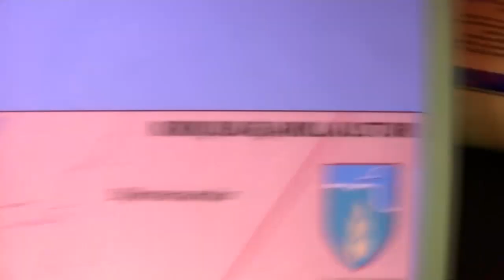Iceland Film Part 2: 10 Days Cycling in 7 Minutes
Cycling in Iceland along Route 1 from Djupivogur to Skogafoss via Hofn Skaftafell, Vik i myrdals and sights along the way.  For the complete route map and full (1hr 23min) documentary, visit earthwindandtyres.wordpress.com

Music
Lindrum Larry Cocopipe - Midi Flask
CN & EOD - Stutter World

The full route:

Cycle Keflavik to Reykjavik via Grindavik and lake Kliefarvatn.
Bus from Reykjavik to Borgarnes, then Cycle Borgarnes to Grundarfjordur.
Cycle Grundarfjordur to Stykkisholmur.
Cycle Stykkisholmur to Budardalur.
Cycle Budardalur to Reykir Campsite (Hrutafjordur)
Cycle Reykir to Blonduos.
Cycle Blonduos to Hofsos.
Cycle Hofsos to Olafsfjordur.
Cycle Olafsfjordur to Akureyri
Cycle Akureyri to Godafoss
Cycle Godafoss to Myvatn.
Cycle Myvatn to Asbyrgi on F862 (very tough)
Bus Asbyrgi back to Myvatn.
Bus Myvatn to Egilsstadir.
Bus Egilsstadir to Briedalsvik, then cycle Briedalsvik to Djupivogur.
Cycle Djupivogur to Hofn.
Cycle Hofn to Jokulsarlon.
Cycle Jokulsarlon to Skaftafell (no food shops)
Cycle Skaftafell to Kirkjubaejarklauster.
Cycle Kirkjubaejarklauster to Vik i Myrdals.
Cycle Vik i Myrdals to Skogafoss (finish line).
Bus Skogafoss to Reykjavik
Bus Reykjavik to Keflavik.